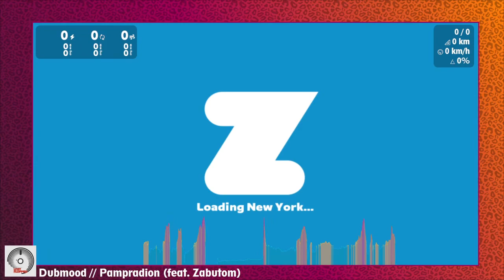Zwift Insider Tiny Races: Zone 3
14/04/2024: Glitches with the overlay and then watched rider changing in last race makes for a pretty terrible video, oh well!